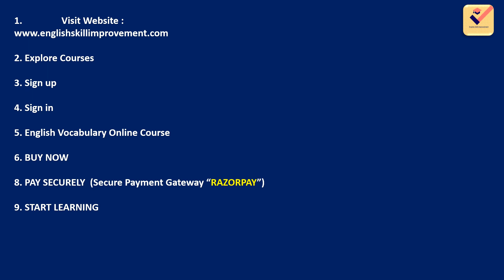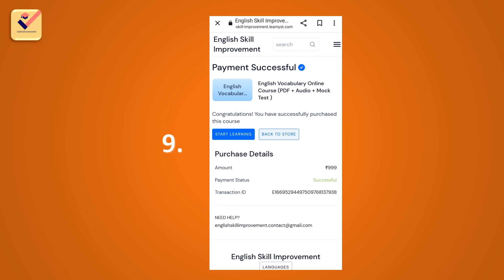LIMITED OFFER - Don't Miss..... : English Vocabulary Online Course to improve your English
LIMITED OFFER : English Vocabulary Online Course to improve your English | Don't Miss.

🟠🔵🟡Process of purchasing courses :

1. Go to YouTube Channel "English Skill Improvement"

2. Go to "About" section

3. Click on "Website".
    Visit Website.
    Click on " Explore Courses".

4. Sign up by entering "Email and Password"Please note Password.

5. Sign in by entering "Email and password"

6. Choose your required Course

7. Buy through "Secure Payment Gateway Razorpay" [ You can pay through Paytm, Phonepe, Debit card etc.]

8. Start

9. Whenever you want to learn in the validity period, you just have to Visit Website - Click on Explore Courses.

I will reduce price of your required courses for you.